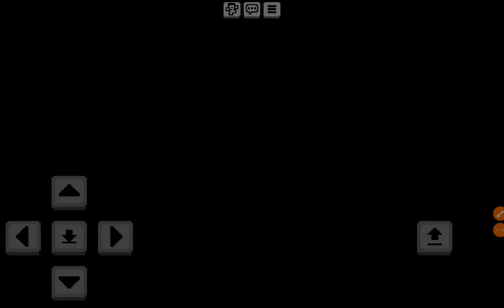Minecraft Lets Play #2: Collecting Things